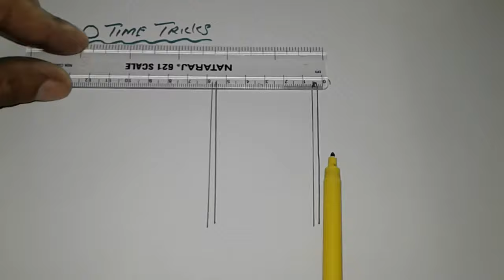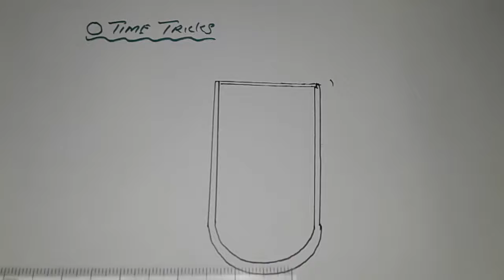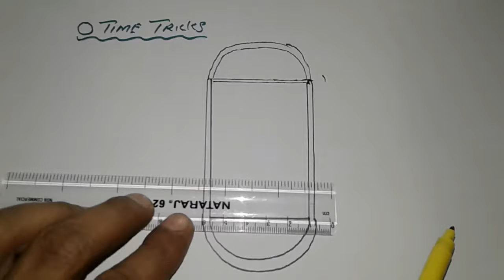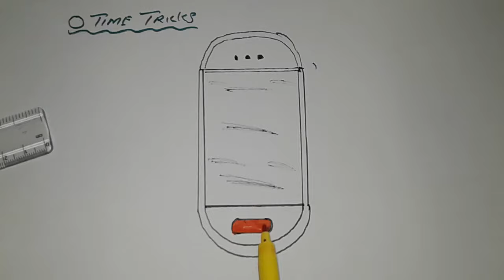Mobile drawing | ड्राइंग बनाने का तरीका बताइए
दोस्तों बात करते हैं आज की वीडियो के टॉपिक के topic ke bare mein बारे में विषय के बारे में आज की video  में आपको बताने जा रहे हैं कि mobile drawing ड्राइंग हम कैसे करेंगे. Bho भी पेंसिल के साथ. वैसे तो drawing के बारे में सभी जानते हैं लेकिन bhuat logo ko draw करना नहीं आता,वो इस वीडियो को प्लीज जरूर देखें please jaroor dekho यह हमारा आप लोगों से निवेदन request रहेगा.

Video music from Youtube lab thanks youtube

Purchase from amazon this pencil

1.doms zoom ultimate dark pencil
2.For blending stump
3.Paper